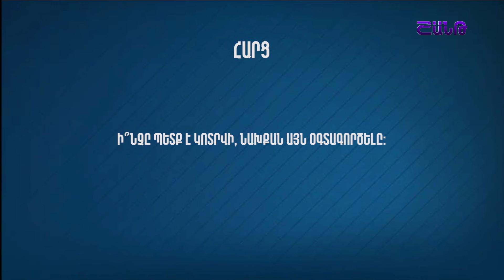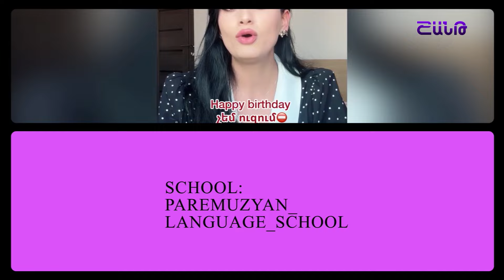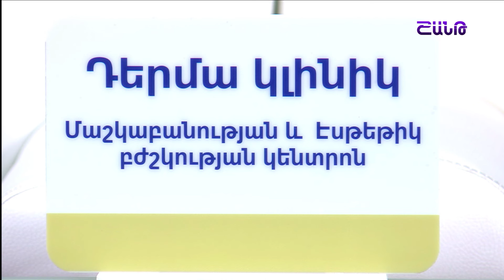Առավոտը Շանթում/Aravoty Shantum/15.10.2024